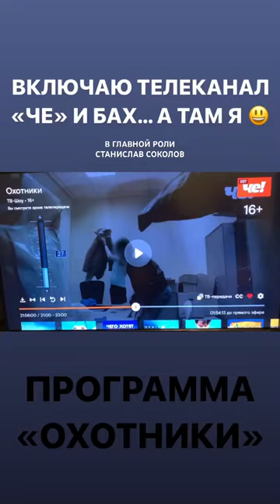ПРОГРАММА ОХОТНИКИ и Станислав Соколов